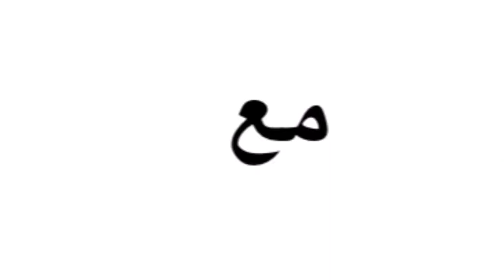الثلاثاء الجزاء الاول